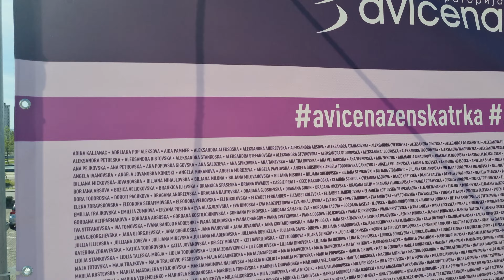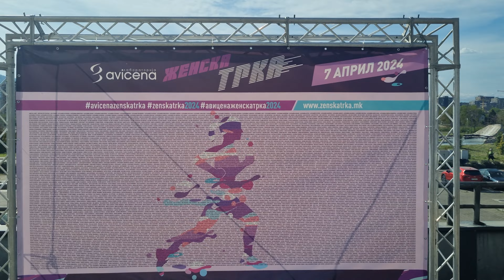АВИЦЕНА ЖЕНСКА ТРКА СКОПЈЕ AVICENA ZENSKA TRKA SKOPJE(2)